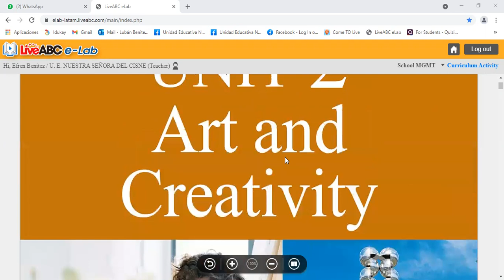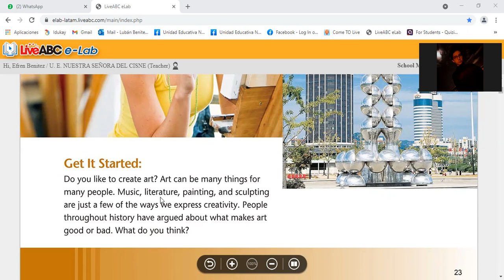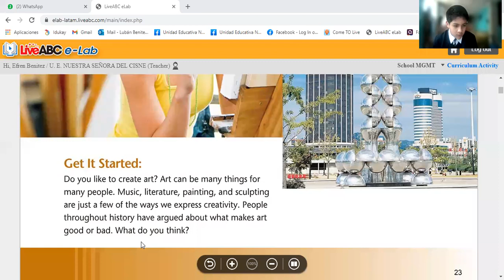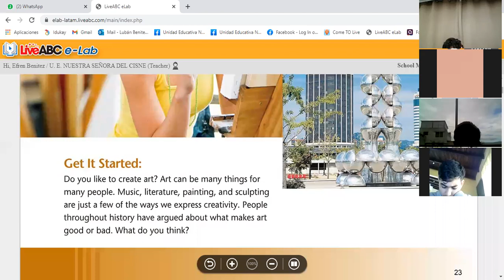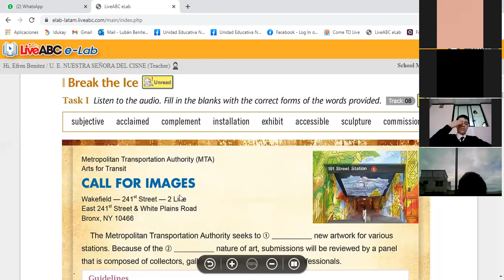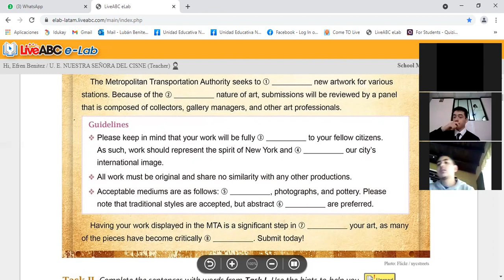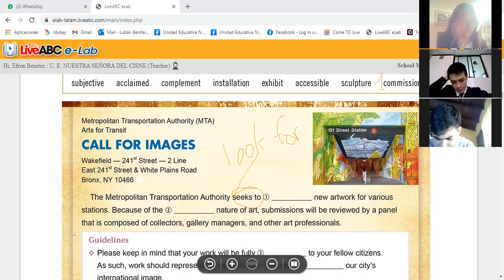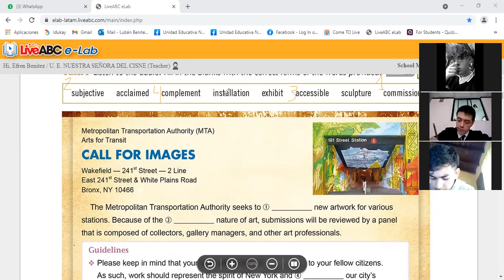2BGU B INGLES EFREN 04OCT2021